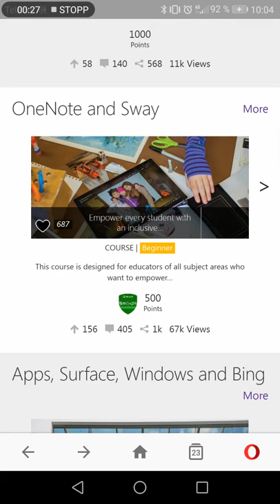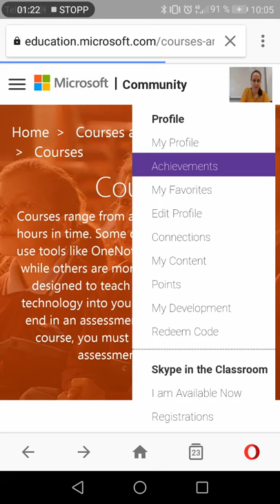19. oktober 2018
Mie riktig